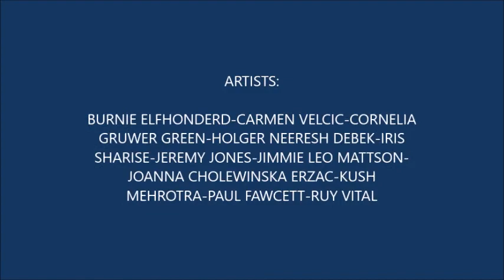DIGITAL ABSTRACT ART GALLERY TOP IMAGES SEPTEMBER 2017